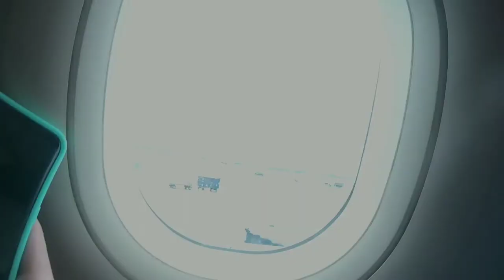Jamaican Me Crazy